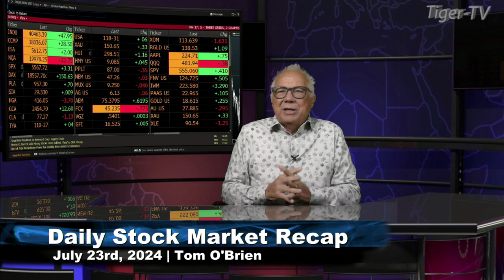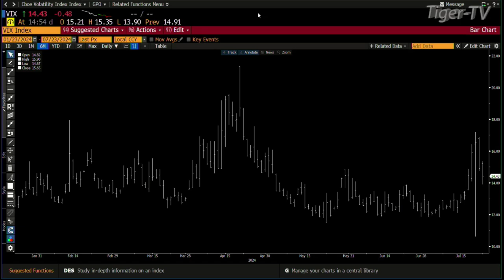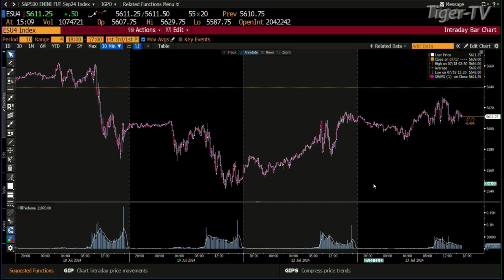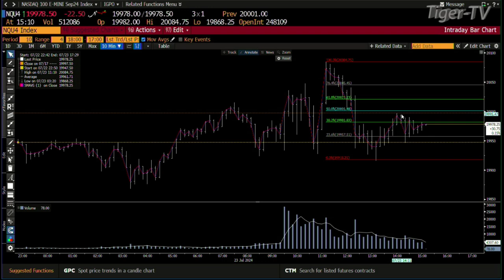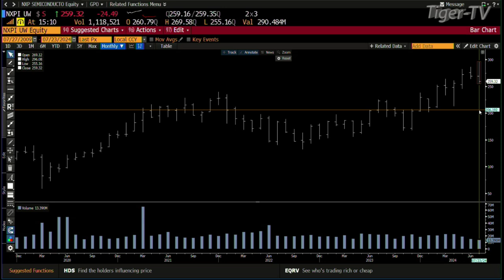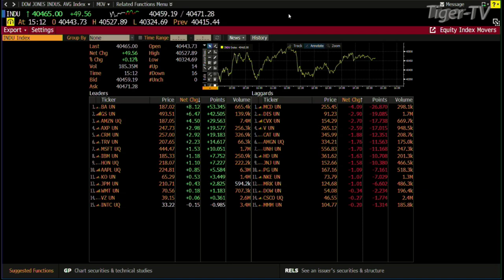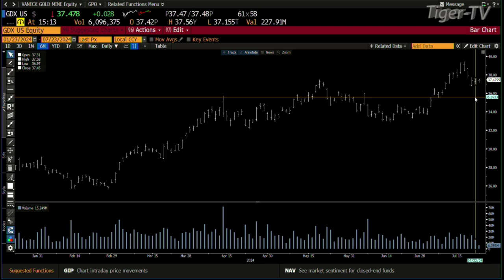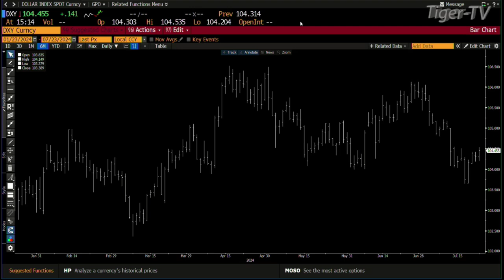July 23rd Daily Stock Market Recap - 2024